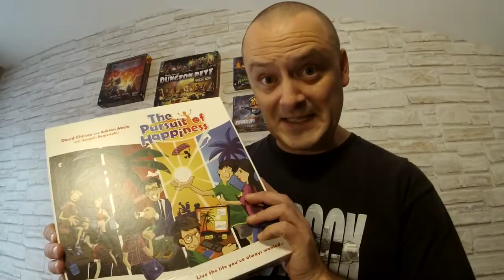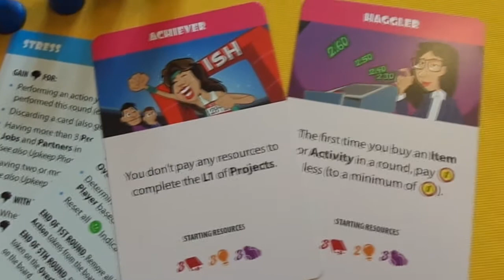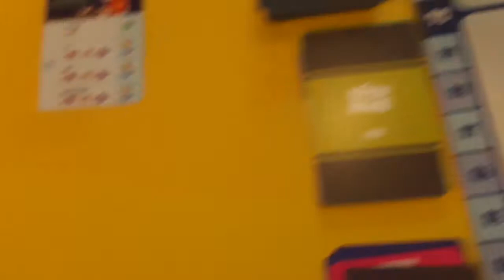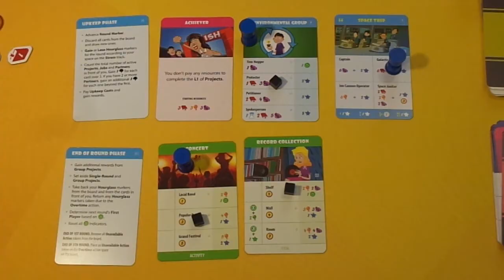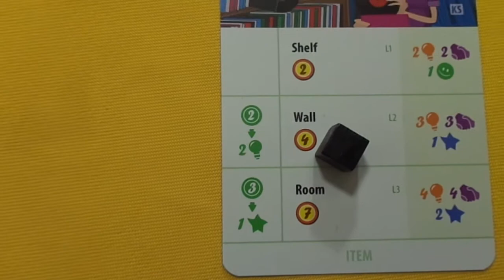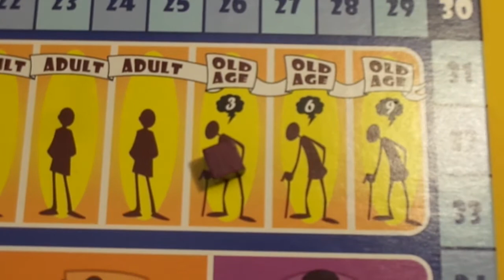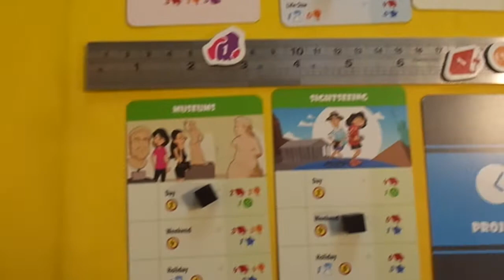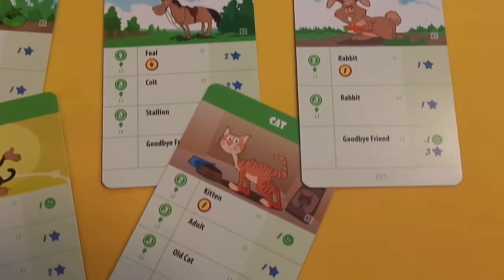The Pursuit Of Happiness - How to play/Review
A recent Kickstarter, in it's second form. But will it make us happier, Mr Buonocore?

Installing the game...  1:44
How do you play this?... 3:30
Is it your cup of tea?... 12:05

Get more of music of "The Balance Of Power" from
Amazon, i-Tunes, Rhapsody, Deezer, Spotify and CDBaby